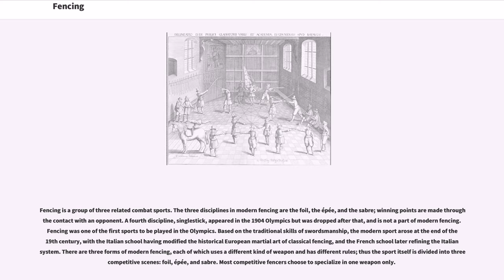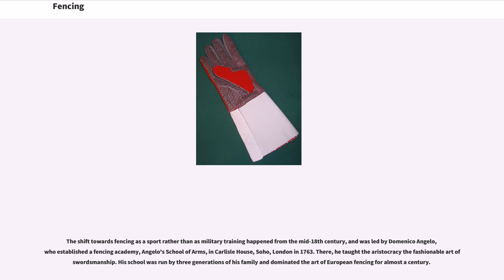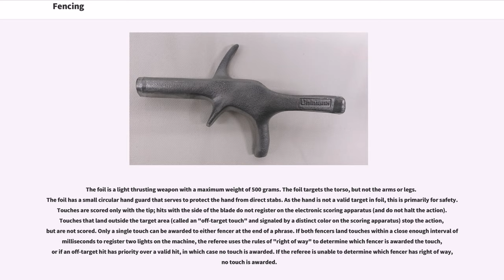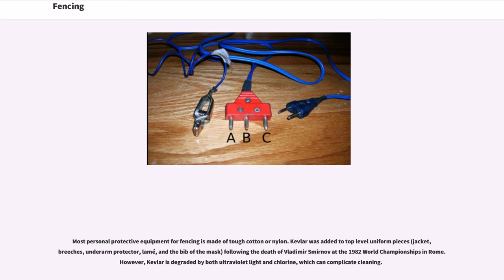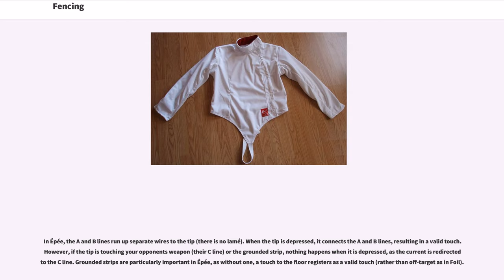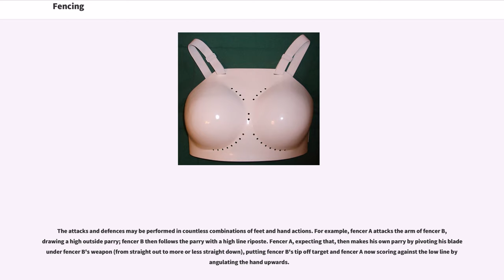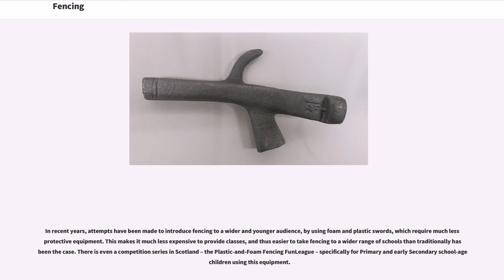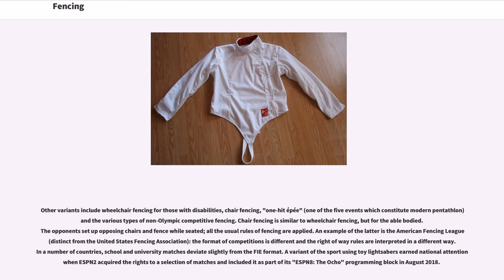Fencing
Fencing is a group of three related combat sports. The three disciplines in modern fencing are the foil, the épée, and the sabre; winning points are made through the contact with an opponent. A fourth discipline, singlestick, appeared in the 1904 Olympics but was dropped after that, and is not a part of modern fencing. Fencing was one of the first sports to be played in the Olympics. Based on the traditional skills of swordsmanship, the modern sport arose at the end of the 19th century, with the Italian school having modified the historical European martial art of classical fencing, and the French school later refining the Italian system. There are three forms of modern fencing, each of which uses a different kind of weapon and has different rules; thus the sport itself is divided into three competitive scenes: foil, épée, and sabre. Most competitive fencers choose to specialize in one weapon only.

Competitive fencing is one of the five activities which have been featured in every modern Olympic Games, the other four being athletics, cycling, swimming, and gymnastics.

Fencing is governed by Fédération Internationale d'Escrime (FIE). Today, its head office is in Lausanne, Switzerland. The FIE is composed of 145 national federations, each of which is recognised by its state Olympic Committee as the sole representative of Olympic-style fencing in that country.

The FIE maintains the current rules used by FIE sanctioned international events, including world cups, world championships and the Olympic Games. The FIE handles proposals to change the rules the first year after an Olympic year in the annual congress. The US Fencing Association has slightly different rules, but usually adheres to FIE standards.

Fencing traces its roots to the development of swordsmanship for duels and self defense. Fencing is believed to have ...